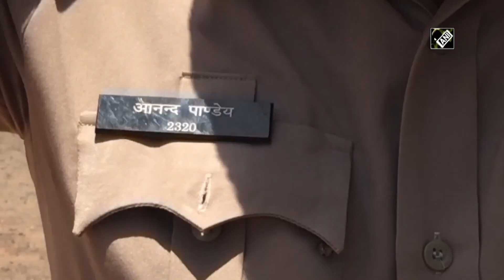Amid lockdown, constable walks for 450 km from Kanpur to Jabalpur to join duty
Jabalpur (MP), Apr 14 (ANI): Amid coronavirus lockdown, Constable Anand Pandey walked for 450 kilometres from Kanpur to Jabalpur to join his duty. Pandey was posted in Jabalpur but had come to meet his wife on February 20 in Kanpur as she was unwell.